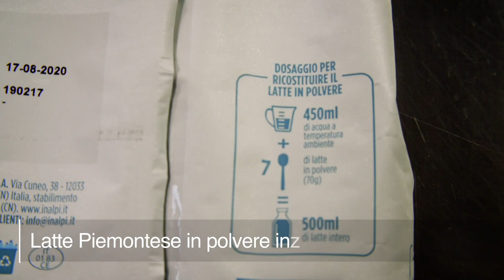Gelato al Fior di Latte con latte in Polvere Intero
Procedimento facile e veloce senza gelatiera